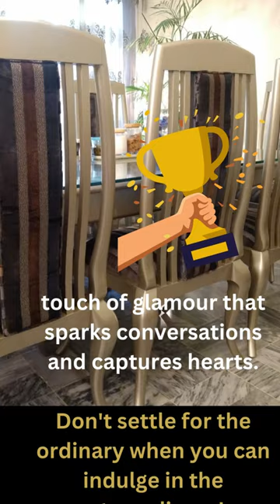Best Dining Table 2023 || deco paint dining table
Living room furniture| Solid Wood Dining Table 2023
Dining Table design | dining table idea 2023#diningtablwithchairs
deco paint furniture
deco paint furniture colour
golden deco paint furniture
golden polish furniture
golden furniture design
white deco paint furniture
modern dining table design
wooden dining table design
deco paint price in Pakistan
deco paint vs polish
deco paint colour shade
deco paint furniture cleaning
deco paint furniture images
your quries:
dining table design with glass top
dining table design wooden
dining table design pakistan
dining table design india
Round wooden dining table design ideas
20 topes dining table design!! dining table!! dining table design!!
top best design dining table rs 2000 top quality ka dining table with the latest design ondia
Rajtimbers Wooden dinning table
85 Dining Table Design | Dining Table Set | Wooden Dining Table | Wooden Furniture

dining set ka design/dining set/4 seater dining table size/dining table 6 chairs set
Latest dining table & chair design || Dining table and chair design|| KGS Interior Designs
Dining Table Design Image l Dining Table Design 2022 l Dining Table Wooden Design
Best Dining Table For Home (Living Room) / Small Spaces | Best Dinin
dining table designs
Stylish and trendy dining table |Dining table at reasonable price
Wooden Dinning Table Modular Designs|| Modular dinning sets
50 New dining table design!! dining table New ideas!! dining table design furniture!!

space saving dining table with chairs ,
folding table wall mounted diy,
Top 5 Dining Room Tables in 2023
Super Simple Modern Dining Room Table